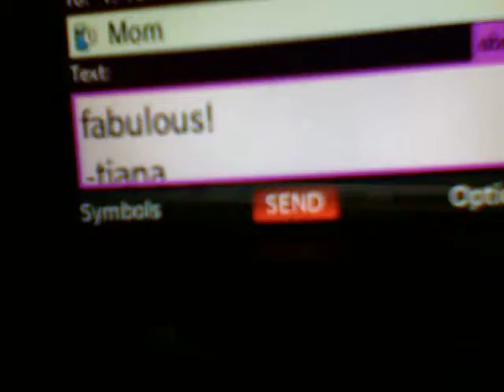7OO SUBSCRIBERS! seventeen- music video :D [[READ B4 WATCHING ↓ ]]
hiya!

tHANK YOU! i CANNOT believe i am at 7OO FREAKKIN SUBSCRIBERSS! AHHH!
omg breathe tiana
:ppp

ANYWHO,,,

STORY LINE - okay so this might be kind of confusinggg but basically the person lip syncing is the devil xO n she has this book with all the devil teens (teens that are bad drink, do drugs, break laws, ect.) so she randomly flips to this girls page named tiana she is seventeen n ppl call her a princessgonebad (LOL) so basically the song tells the rest of the story she sneaks out, goes to clubs, drinks, her paretns dnt kno a thing,... ect. there rly isnt an ending to it she jst keeps on going out everyweek n yea.

FACTS-
took 2 hours to film
took about 5 hours to edit
i DID NOT drink any alcohol
my dad n sis were staring at me the ENTIRE time i was filming LOL

tiana ♥

COMMENT // purple pickles // if you read this FAR!